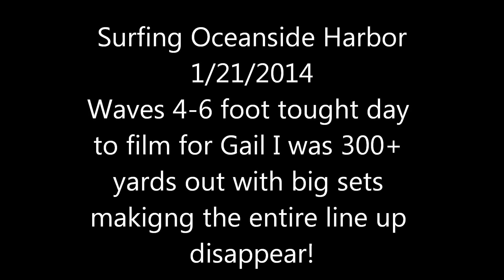Surfing Oceanside 1212014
Pretty big day today waves were in the 4-6 foot on the conservative side, they made the news, but they aren't surfers lol.
It was tough for Gail to get good shots this was the best we could get, many times I would be in the trough of a big set and she couldn't find me.